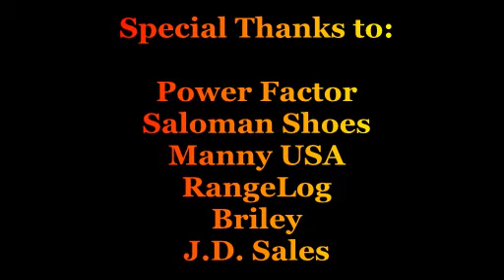Monday Night 2 13 12